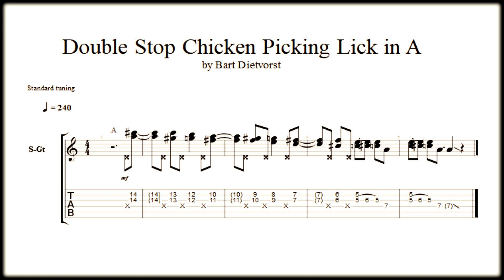Double Stop Chicken Picking Lick with TABS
Here's a great double stop chicken picking country guitar lick. Played up to speed first, then slowed down, TABS on screen at the end of the video.